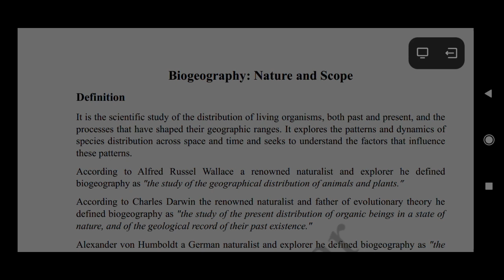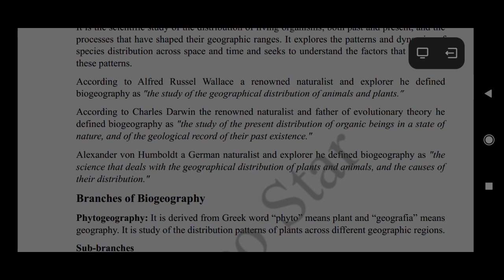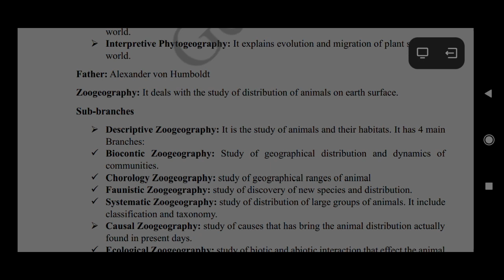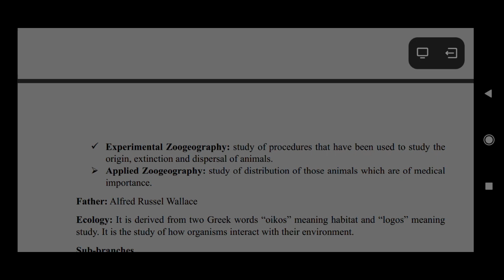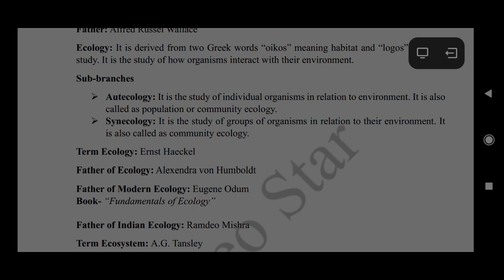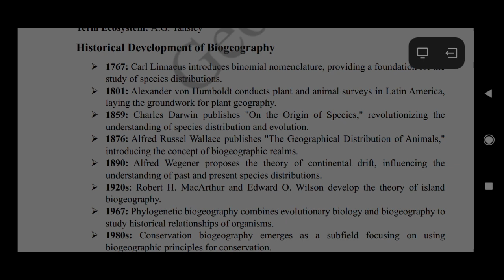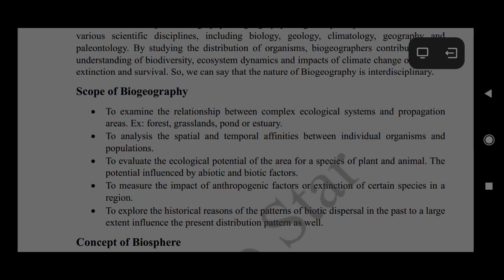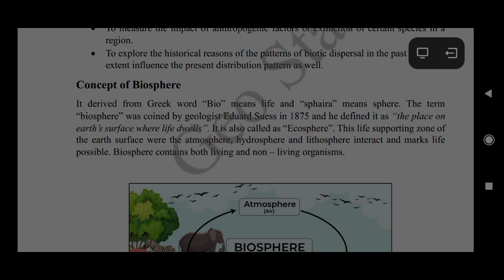Biogeography: Nature and Scope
In this video we will be discuss about the concept of biogeography and its branches in detail and we will be also discuss about the concept of biosphere in detail. Thank You